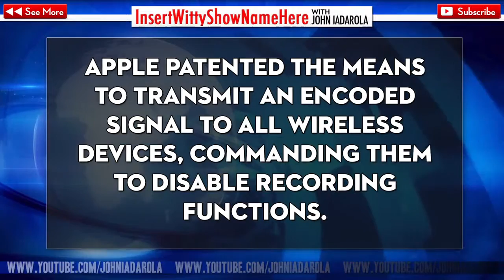Apple Patent to let Cops SHUT OFF iPhone Cameras, Video Recorders!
Source: The Damage Report